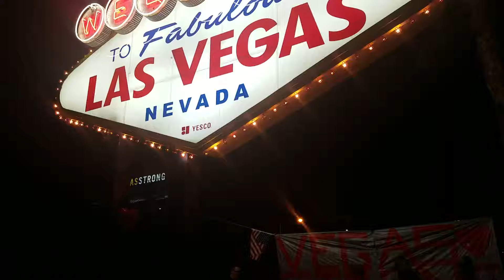58 crosses for 58 losses(26)